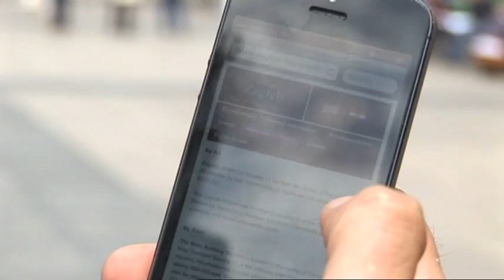DOGMATICA - glavni urednik Nacionala Berislav Jelinić (Z1 TELEVIZIJA, 24.1.2019.)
O brojnim aferama i Nacionalu!